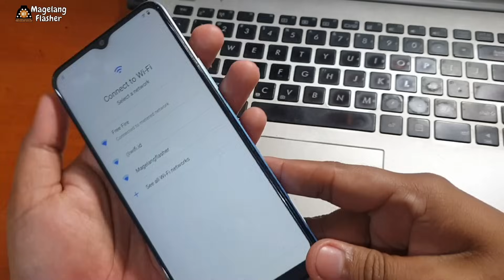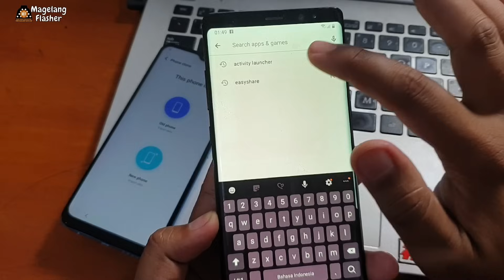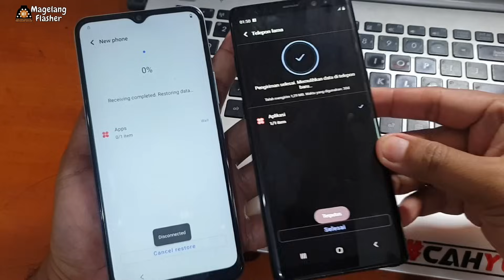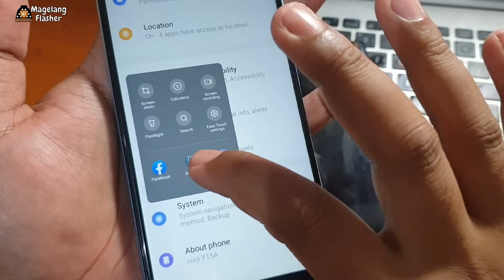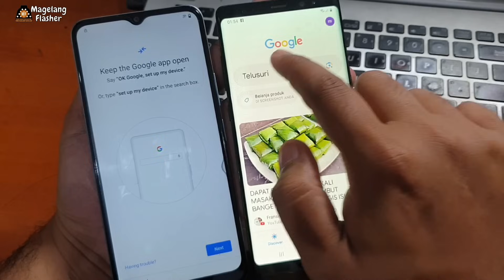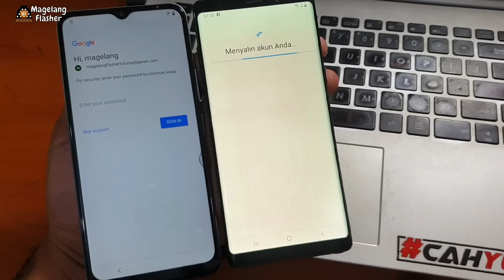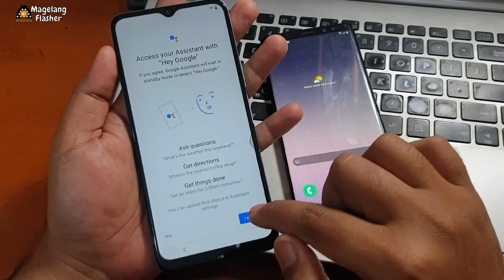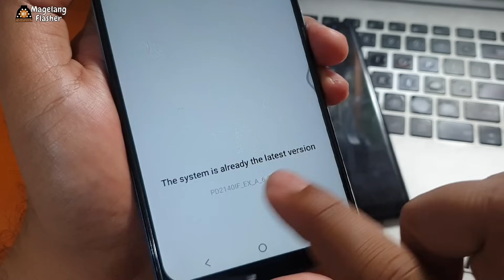Cara Bypass Frp Vivo Y15s dan Y15a Lupa Akun Google Terbaru New Security 2023 Tanpa Komputer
Cara Bypass Frp Vivo Terbaru New Security 2023 Tanpa Komputer. Untuk metode detail nya silahkan tonton video diatas.